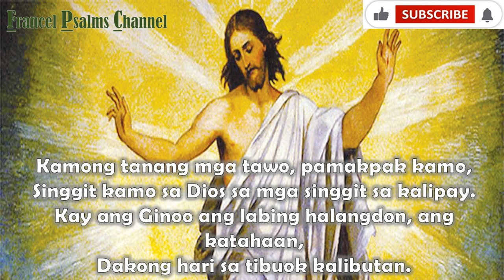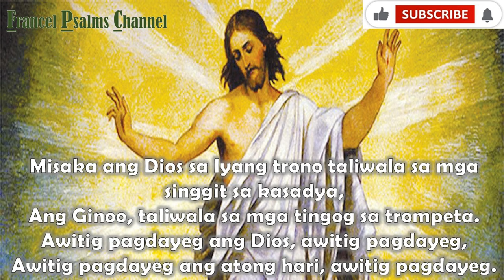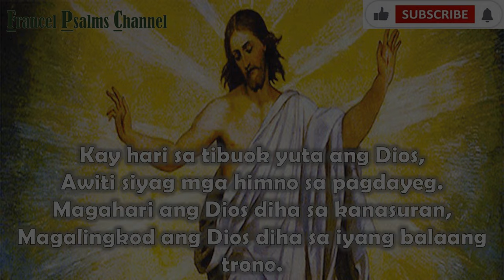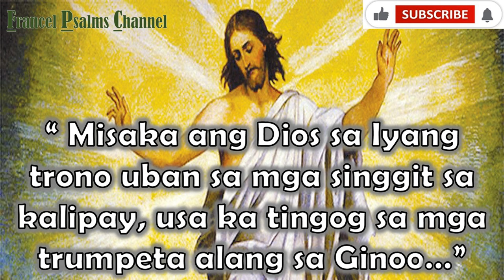Salmo Responsoryo: May 12, 2024-Cebuano/Ascension of the Lord Solemnity (Seventh Sunday of Easter)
Salmo Responsoryo for May 12, 2024-Cebuano/Ascension of the Lord Solemnity (Seventh Sunday of Easter)